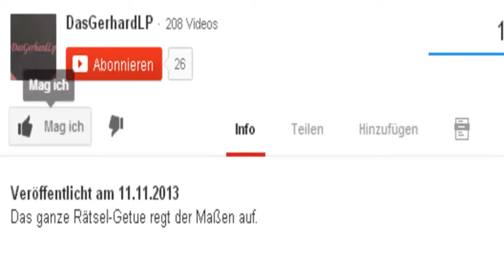Let´s play Dead Space [German/Deutsch] {Blind} #024 - Unbesiegbar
WTF geht mit dem Monster?